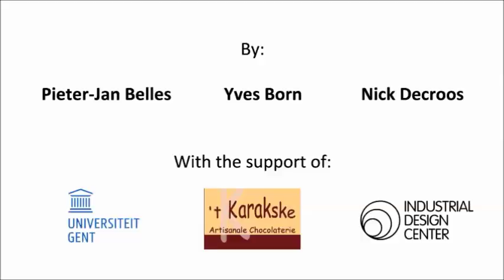2016 - Case 5 - Soft material gripper module for KUKA robot arm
This paper gives a short overview of the design of a gripper module for a KUKA robot arm that is aimed at gripping soft materials without deformation or damage. A flexible material is used for the gripper claws and by using strain sensors the amount of deformation of the gripper claws is measured. These data are analyzed and give information about the hardness of the material. This system has its main applications in the nutrition sector where products of different hardness need to be handled. Due to the irregular shape of many food products, the gripper module is designed as a universal tool. The open-ended design of the system is enhanced by integrating a camera in the center of gripper to add the possibility to enhance the system with object recognition software. To allow for fast prototyping and testing, an Arduino Mega microcontroller is integrated in the design